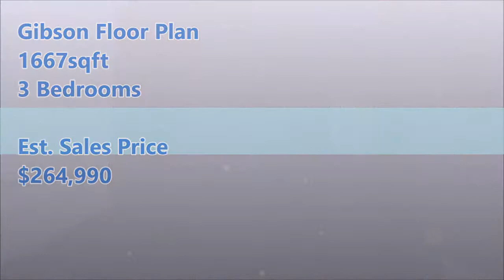New Home Construction in Austin